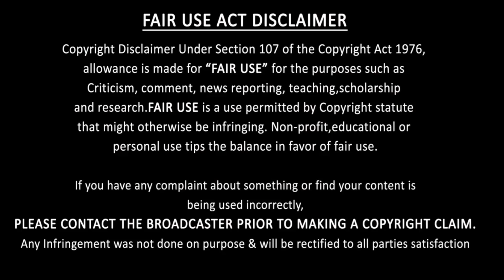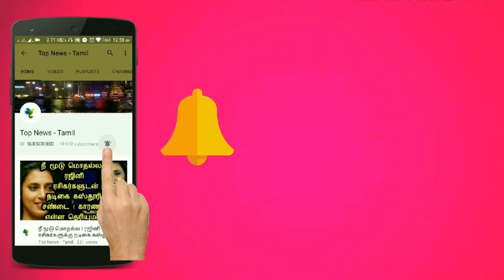Nayan 63 - AIRAA Official First Look Poster | Nayanthara | Sarjun KM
This video is about the Nayanthara's 63 Movie AIRAA Official First Look Poster !